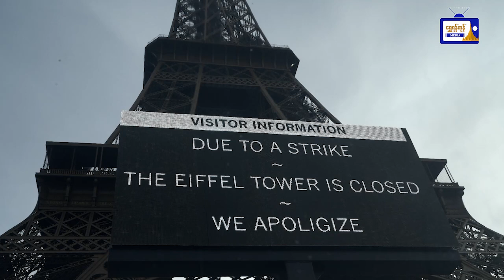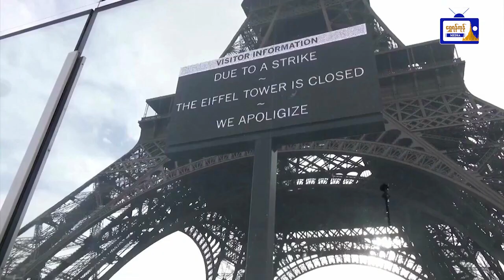သိမှတ်ဖွယ်ရာ သတင်းကမ္ဘာ( ၂၀.၂.၂၀၂၄ )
သိမှတ်ဖွယ်ရာ သတင်းကမ္ဘာ
( ၂၀.၂.၂၀၂၄ )
- နေတိုးတပ်ဖွဲ့ဝင်များက ကြေးစားစစ်သားများ အသွင်ဆောင်ကာ ယူကရိန်းဖက်မှ ကူညီတိုက်ခိုက်ပေး ဟုဆို
- နေတိုးအဖွဲ့ အသုံးစရိတ် တိုးမြှင့်သုံးစွဲရန် လစ်သူယေးနီးယားတောင်းဆို
- ဆန္ဒဖော်ထုတ်ရန်ရှိ၍ အီဖယ်မျှော်စင်ကို ပိတ်ထားမည်
- ရှင်ကျန်းကို သဲမုန်တိုင်း ဝင်ရောက်တိုက်ခတ်